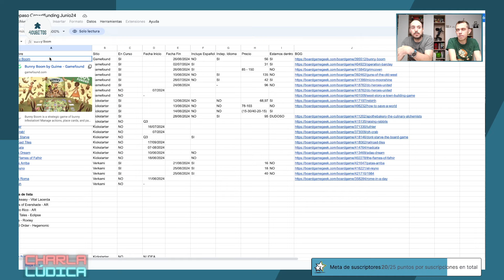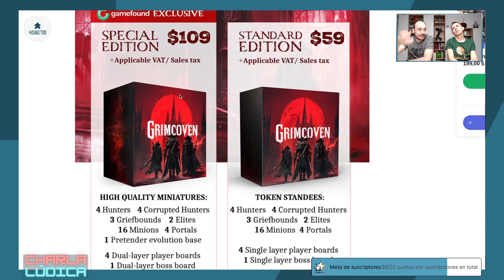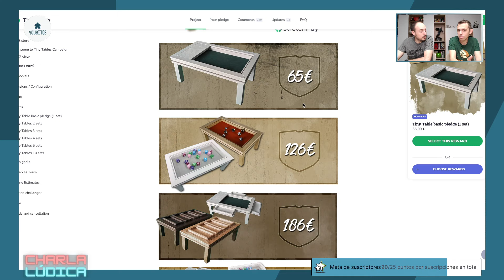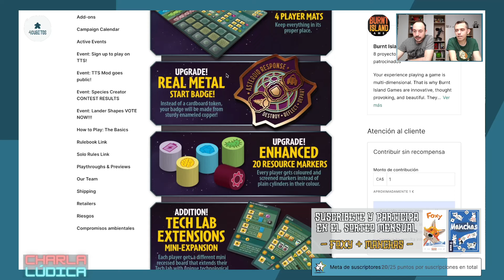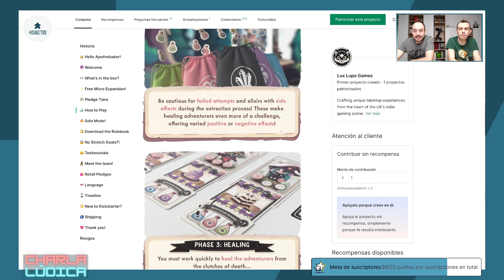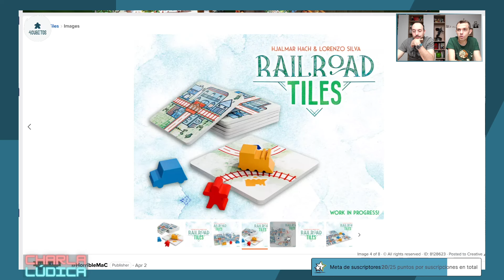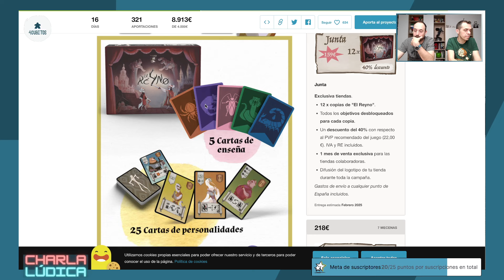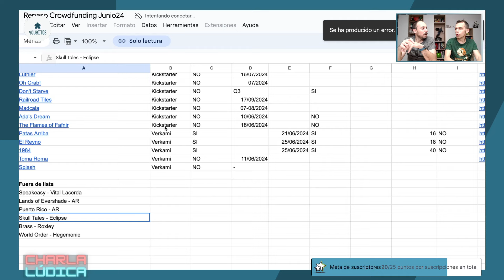Hablando de... Proyectos Crowdfunding: Actuales y Futuro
Os contamos todos los juegos que seguimos en páginas de crowdfunding, y que se encuentran actualmente en marcha o los que vendrán en el futuro.

Vemos los proyectos de Kickstarter, Gamefound y Verkami, os damos fechas, destacamos temáticas, mecánicas, componentes, y os informamos de los precios, ya con envío e impuestos.

Esperamos que os guste y sobre todo que os ayude a descubrir nuevos juegos de mesa que llevar a vuestra ludoteca.